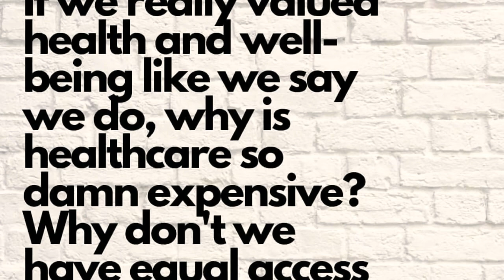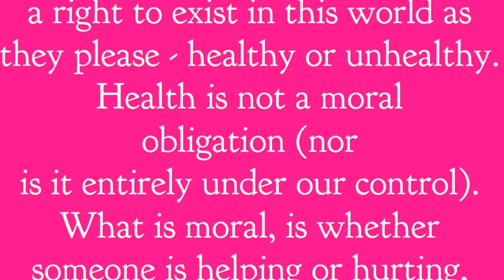“Healthism” What it really is